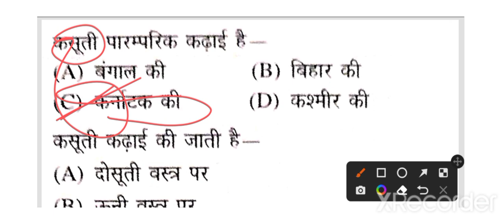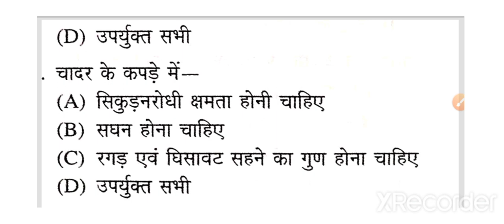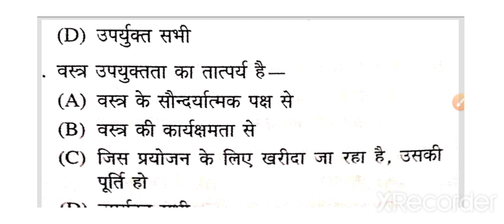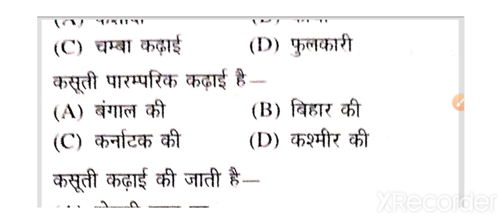Home science practice set TGT PGT Lt great GIC exam Home Science Practice set MCQ type Questions